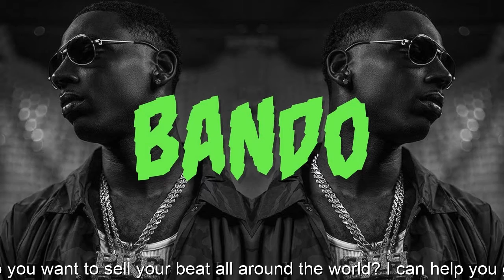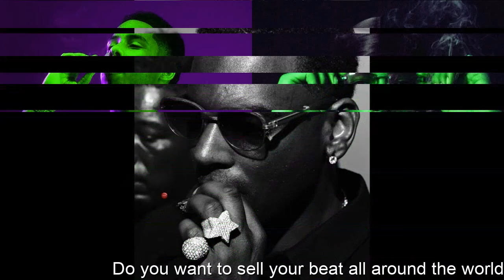Key Glock Type Beat - ''On My Ass'' 🎧Young Dolph Type Beat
[FREE] Key Glock x Young Dolph Type Beat - ''On My Ass''  Memphis Type Beat